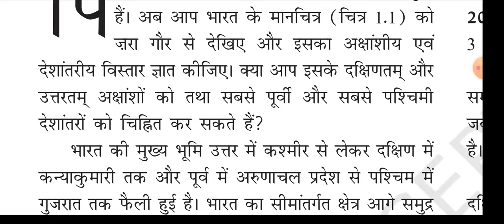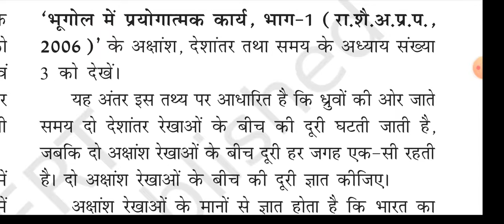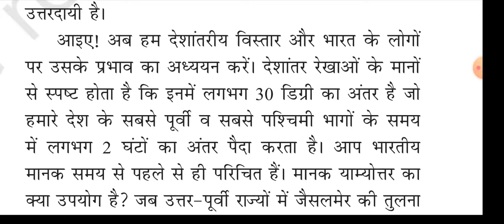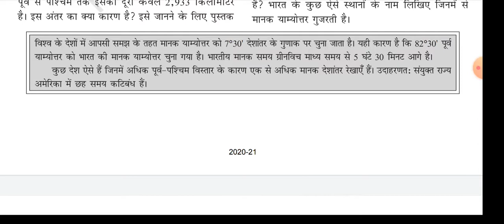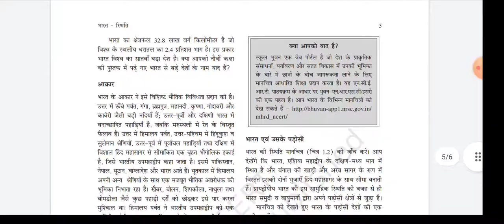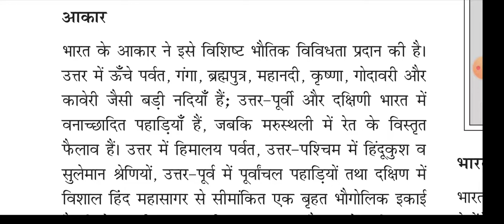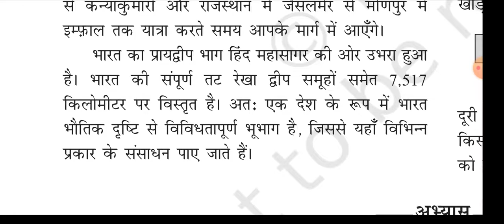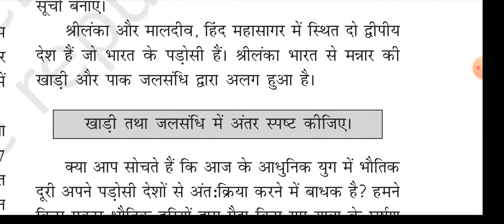L1:India-location भारत- स्थिती Geography class11chapter 1